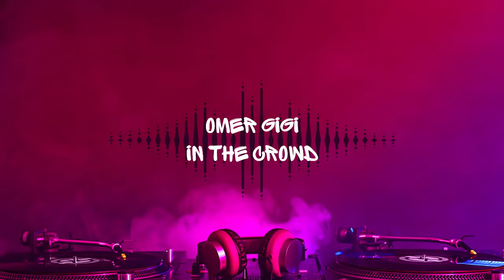RAREFYD Music presents: OMER GIGI | IN THE CROWD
This set presented by RAREFYD Music is another Afro House set from Omer Gigi.

Tracklist:
00:00 Joy Zahar - Mambo Yake
04:28 Paige, Jeh, Darla Jade - When I Dream (Extended Mix)
09:27 FloyyMenor, Chris MJ - Gata Only (RUSH AVENUE Remix)
12:44 Rihanna - Ruda boy ( Lanns remix )
17:58 Fka Mash, Biishop - In The Crowd (Extended Mix)
22:42 Akaan & Sergio T - Shut Up (Extended Mix)
29:00 YAROKI - CoD 503 (Original Mix)
34:58 DJ RONN & Xtremo Soul - Tolerance (Original Mix)
39:09 Francis Mercier & Boukman Eksperyans - Imamou (Extended Mix)
45:24 Funkky Feat Mavhungu - Tshedza (84 Avenue Remix)
50:05 Inamo - My Joy, My Peace, My Strength (German Brigante Remix)
55:08 Mylène Farmer - Désenchantée (Mont Rouge Remix)
59:00 Ginchy, Virgo, Angie Stone - Wish I Didn’t Miss You